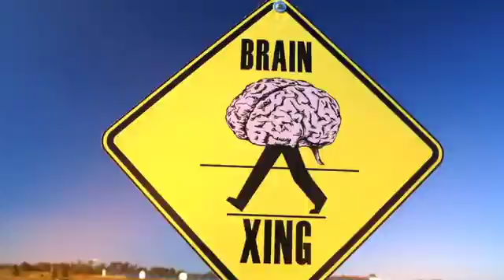Entertain Your Brain with Brain Games on Nat Geo (Astro Ch 553 & Ch 573 HD)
Are you ready for a truly mind-blowing television experience? The Emmy® Award nominated Brain Games returns with twenty new episodes, each chock-full of interactive games and experiments designed to mess with your mind and reveal the inner-workings of your brain.

Tune into Brain Games
Wednesdays, 10pm
Ch 553 & Ch 573 HD

Delve into this series that discusses and explores the components of the human brain